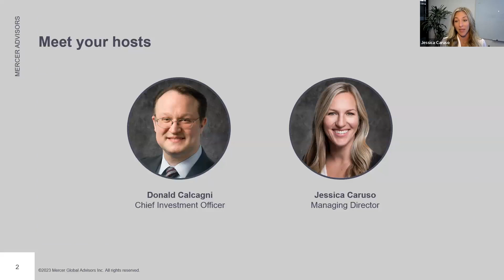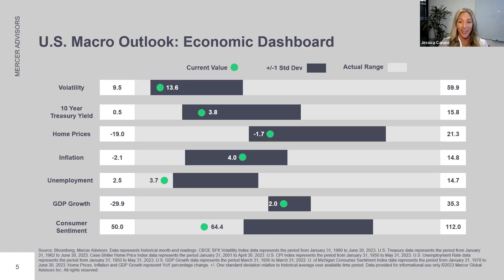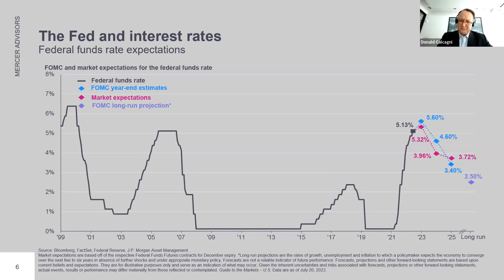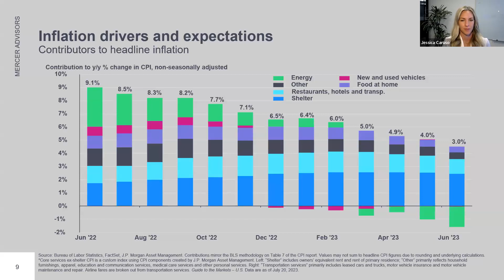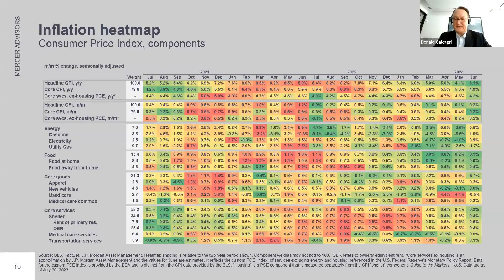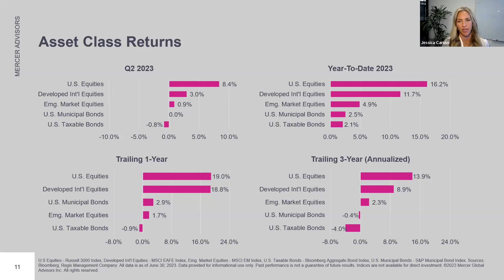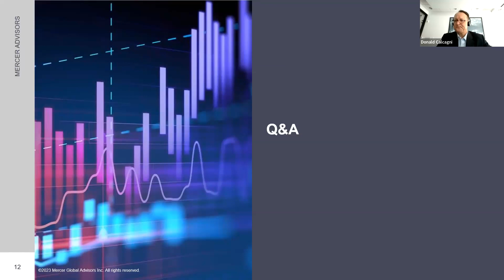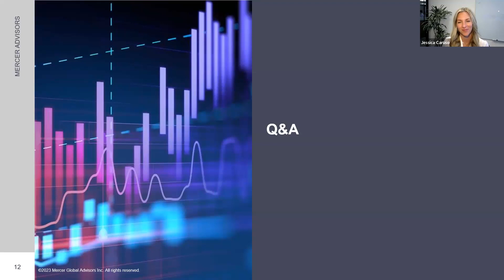📈 Q3 2023 Market Outlook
Mercer Global Advisors Inc. is registered with the Securities and Exchange Commission and delivers all investment-related services. Mercer Advisors Inc. is the parent company of Mercer Global Advisors Inc. and is not involved with investment services.